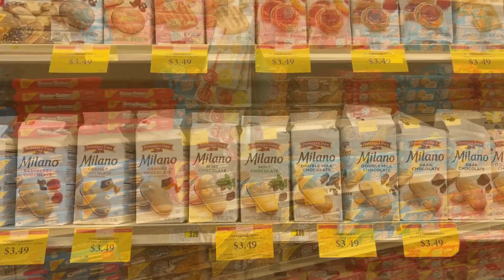National Cookie Day at Tony's Fresh Market with Chef Dino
Chef Dino and Nicole celebrate National Cookie Day with three easy holiday recipes using everyone's favorite cookies. They also go through all the delicious cookies offered throughout the store in the bakery, international section, and household favorites.

In this video, Chef Dino makes Chocolate Covered Nutter Butter Cookies with Mini M&Ms, Oreo Cheese Cake, and Banana Ice Box Cake.